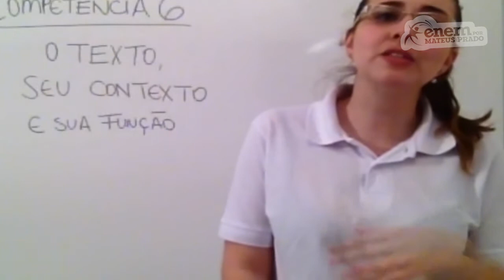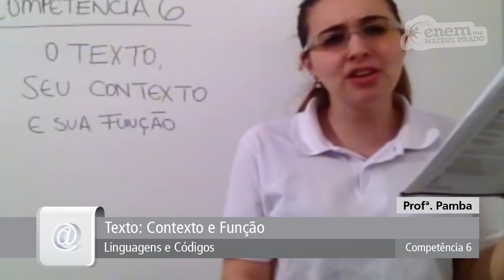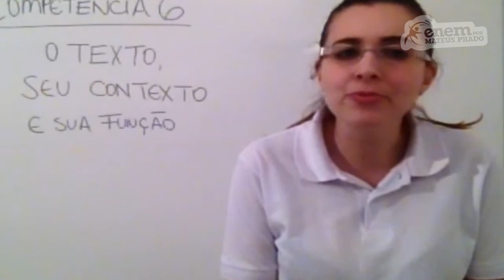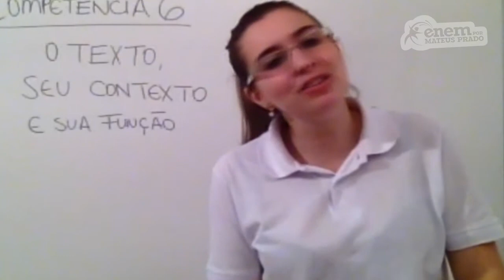GUIA ENEM - Linguagens e Códigos - Comp. 06 - Q16 Atividades - Q07 Livro